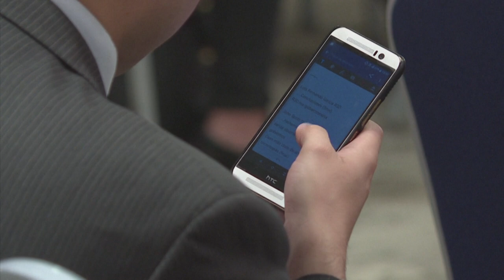Anistia Internacional acusa Índia de espiar jornalistas | AFP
A Anistia Internacional e o Washington Post revelaram em uma investigação conjunta que o governo indiano usou o programa de espionagem cibernética Pegasus contra jornalistas.